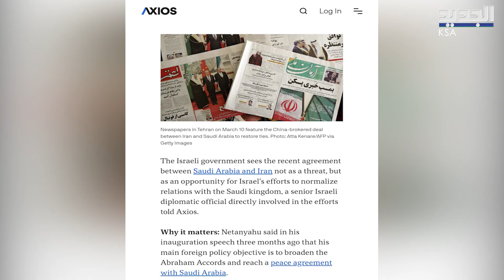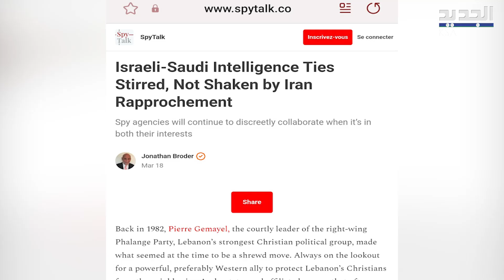مسؤول إسرائيلي يتحدث عن مكاسب إسرائيل من اتفاق السعودية وايران ويعاكس القراءات السابقة !